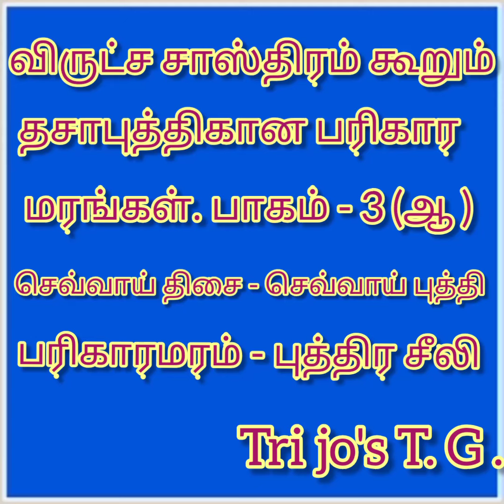👍செவ்வாய் திசை ராகு புத்திக்கான பரிகார மரம் - புத்திர சீவி👍 Tri jo's Terrace Garden 👍